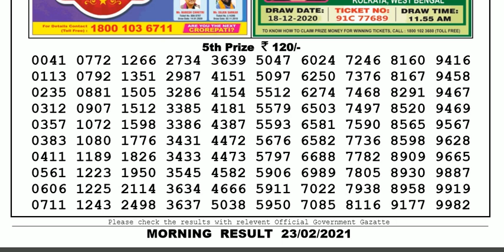Nagaland Lottery Sambad Result | Dear Lottery